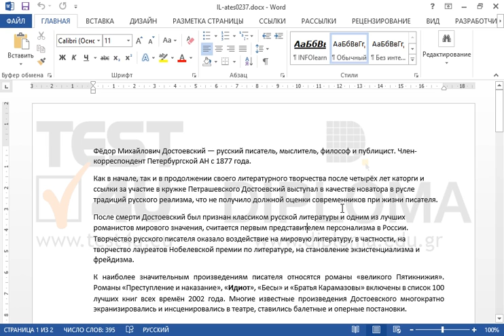Выделите ячейку первой таблицы текущего документа, содержащую текст Идиот и примените к ней:...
Граница: красного цвета шириной 3пт,
Заливка: цвет заливки - Белый, Фон 1, более тёмный оттенок 15%, тип узора - Светл. гориз., цвет фона узора: Белый, Фон 1, более тёмный оттенок 50%.